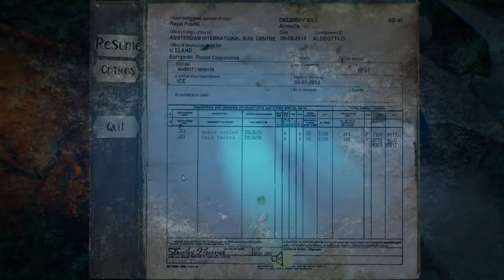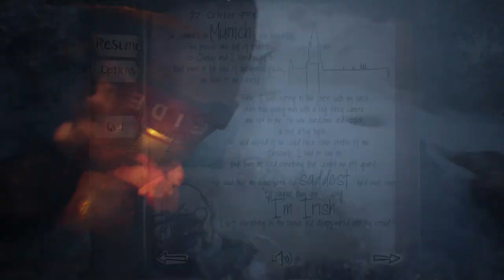The Fidelio Incident – Worth it? – [Review]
Hey guys, welcome to my take on The Fidelio Incident and whether it’s worth your money or not! The Fidelio Incident is an indie game developed by Act 3 Games.
As always, thanks for watching and if you’ve enjoyed the video and wish to support the growth of this channel, you can do so by liking, commenting, sharing or even subscribing. I wish you all a fantastic day!

Summary

From the Art Director of God of War 3, The Fidelio Incident is a single-player, first-person thriller set off the coast of Iceland. After a violent plane crash, Stanley must search a desolate frozen island in search of his wife Leonore while covering up any traces of their identity. Rescue help is on the way, the past must remain hidden. "They can't find out who we are!"

Inspirations include Dear Esther, Gone Home and Firewatch as well as dark character dramas like as Homeland, Lost, and The Americans.

The Fidelio Incident was also inspired by Beethoven's only opera, Fidelio. We use the opera's premise as inspiration for the backstory, then re-imagined it for a modern setting.

Michael Krikorian's score composes over 40 minutes of original music. He incorporates themes from Fidelio's overture and transforms them to fit the mood and atmosphere of the game. The score expands the emotional depth of the narrative while complementing the atmosphere of the island.

Stanley is played by Glenn Keogh, known for his roles in Transformers Age of Extinction, Once Upon A Time, and Sons of Anarchy. Glenn was born in Ireland. After reading the script, he signed on with the goal of bringing authenticity to Stanley's character. We think he did a great job, and hope you agree!

Leonore is played by Bess Harrison, whose credits include The Temple and Memory, for Amazon Studios. Bess is described by Glenn as having a sweetheart voice you can't help but fall in love with.

The game runs on Unreal Engine 4.